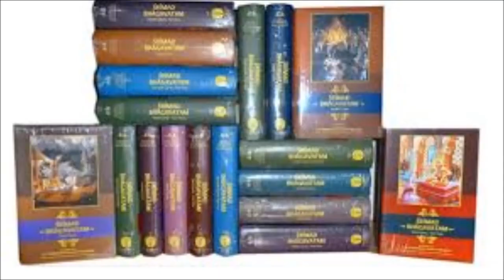DASHA AVATAR - KURMA #2 A FORMA DE TARTARUGA DE VISHNU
QUANDO OS ASSURAS ESTAVAM MAIS FORTES, O SENHOR VISHNU SUGERIU QUE OS SEMIDEUSES BATESSEM O OCEANO DE LEITE PARA QUE SURGISSE VARIAS COISAS MARAVILHOSA. FOI AI QUE APARECEU A FORMA DE TARTARUGA...